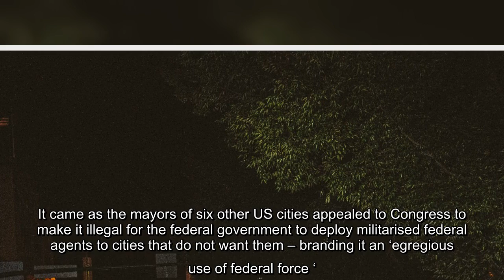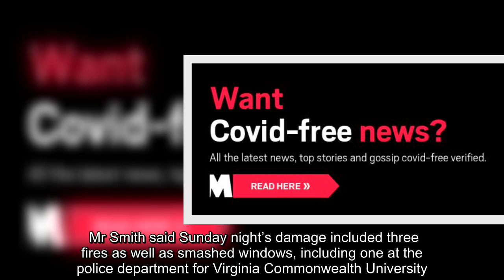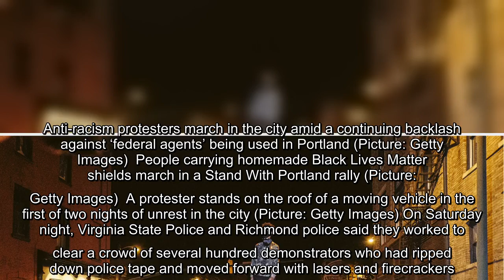✅ Virginia burns as American unrest continues